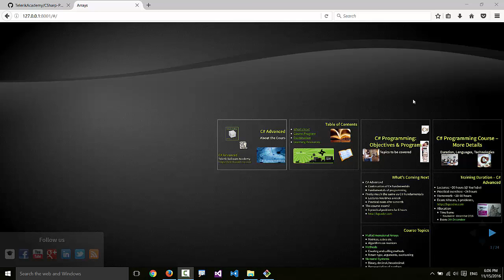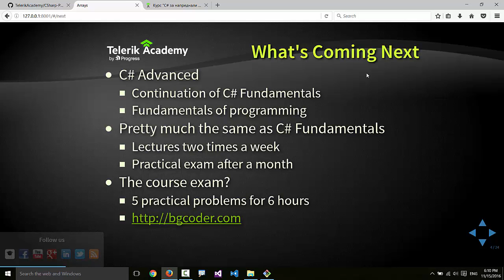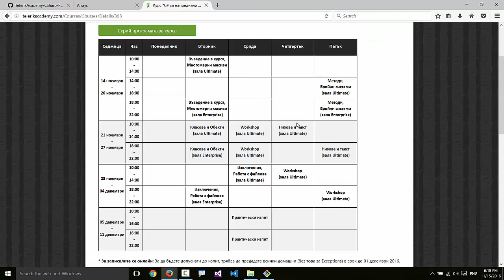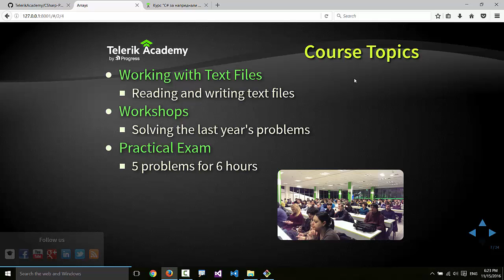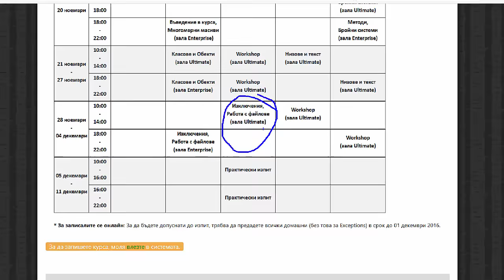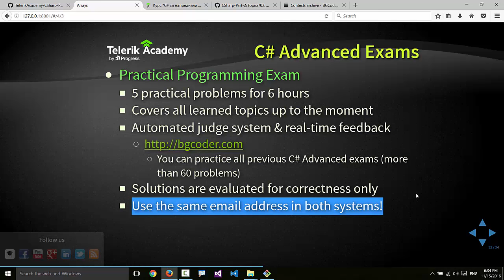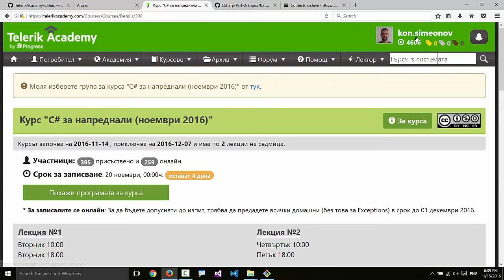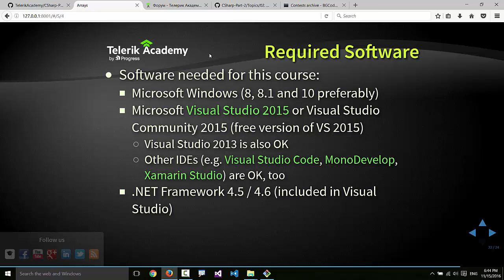Въведение в курса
Лекция: Въведение в курса
Курс: C# за напреднали
Лектор: Константин Симеонов
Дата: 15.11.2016